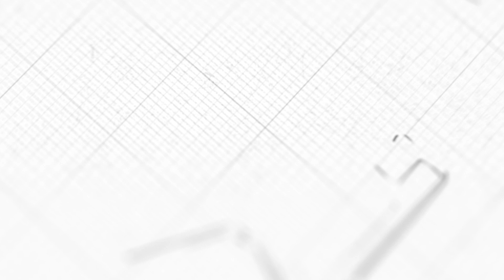西方拱火升級，早就交過手，難得不是攔下導彈，這是一個信號【闫树军】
英國證實，烏克蘭反攻添助力，是個威脅，好在早就已經交過手！對俄羅斯來說，難的不是攔下導彈，這只是一個信號
西方拱火升級，早就交過手，難得不是攔下導彈，這是一個信號